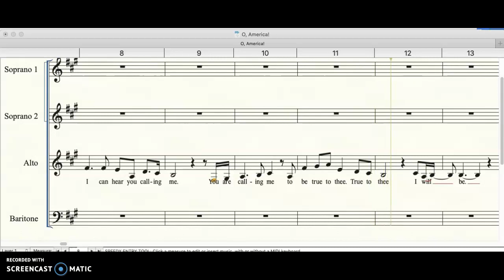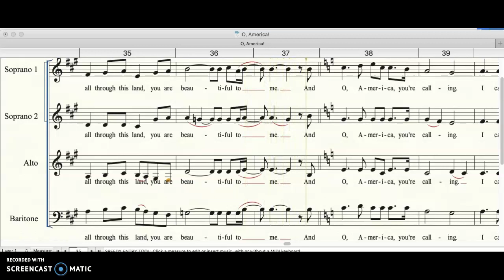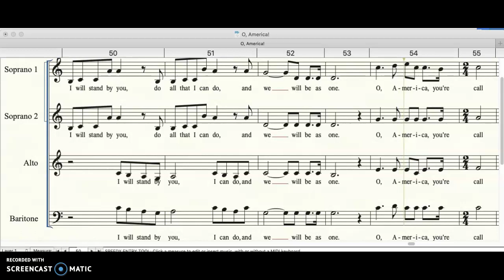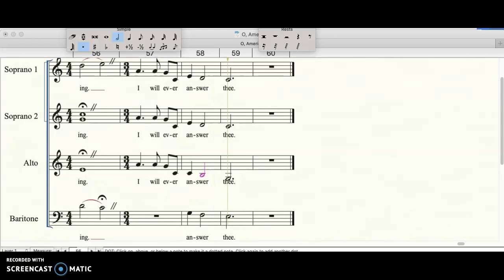O, America! Alto